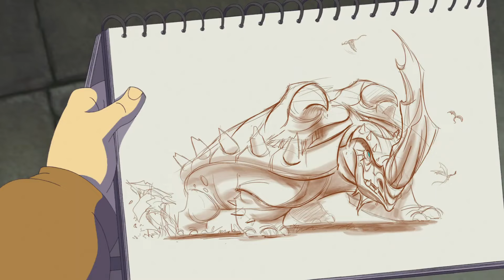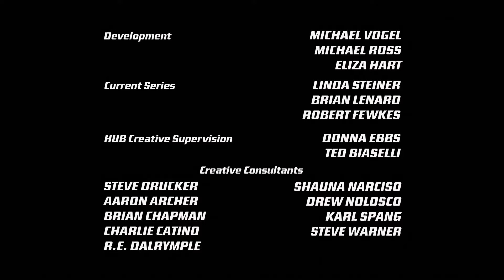Kaijudo: T01EP01 - O Natural | Parte 1 [EPISÓDIO COMPLETO] ᴴᴰ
Sinopse: Ray e seus amigos começam no mundo de Kaijudo os Mestres do Duelo, uma ordem secreta de heróis que juraram proteger a raça humana de criaturas fantásticas e das forças malignas de Choten, que quer conquistar o mundo.

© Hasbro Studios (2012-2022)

ㅤㅤㅤㅤㅤㅤㅤㅤㅤㅤㅤㅤㅤㅤㅤㅤㅤㅤㅤ
Título Original: Kaijudo Rise of the Duel Masters | Season 1 FULL HD
PT-BR: Kaijudo A Origem dos Mestres do Duelo | 1 Temporada Completa FULL HD